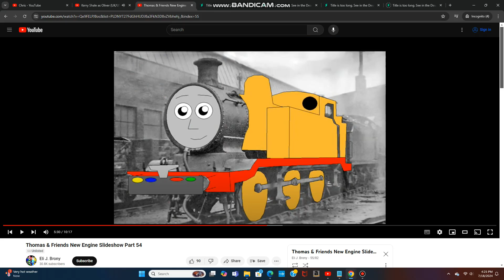Kerry Shale as Michael the Video Game Playing Engine (UK/US)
NOTE: Michael the Video Game Playing Engine is a character who appeared in Part 54 of Eli J. Brony's New Engine Slideshow Series.